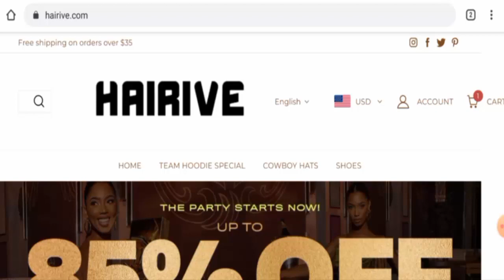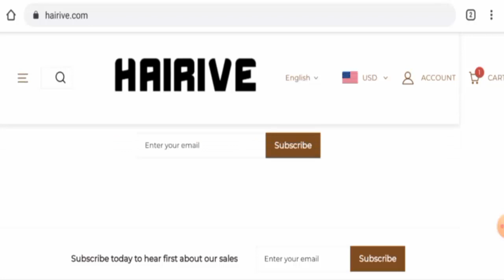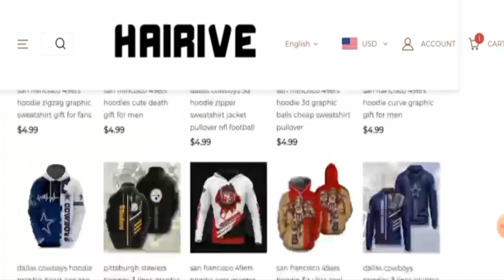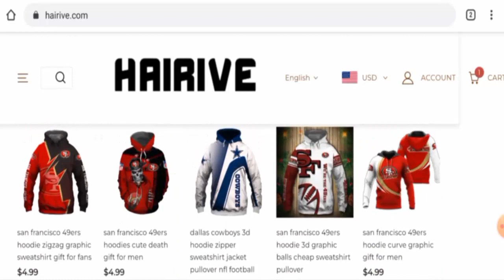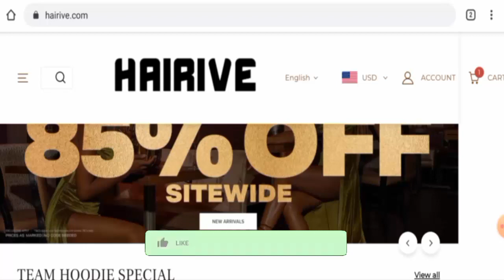Hairive com Reviews (Jan 2023) - Is This A Legitimate Site? Find Out! | Scam Inspecter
Do you want to know about Hairive com Reviews?  Watch this video till end because in this video you will get to know about the legitimacy of the site.

Scam Inspecter